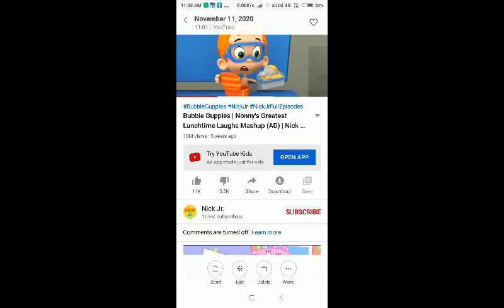Bubble guppies nonny